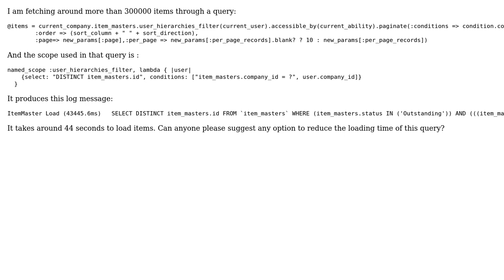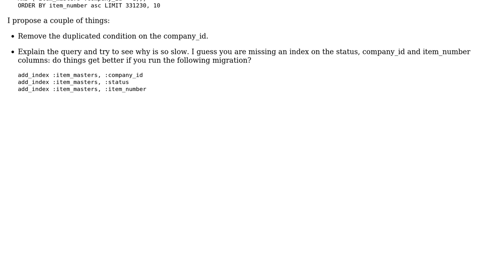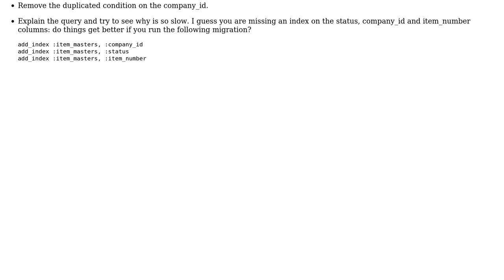Fetching items from database with "Outstanding" status (2 Solutions!!)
Fetching items from database with "Outstanding" status

With thanks & praise to God, and with thanks to the many people who have made this project possible! | Content (except music & images) licensed under CC BY-SA | Music | Images & others | With thanks to user slowjack2k user huzefa biyawarwala user coorasse user 200_success and the Stack Exchange Network Trademarks are property of their respective owners. You are responsible for your own actions.